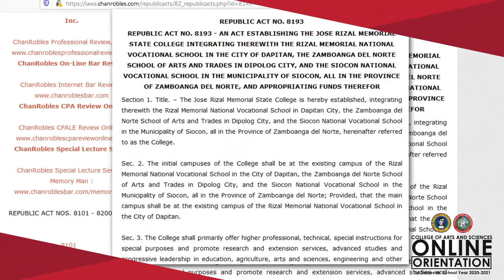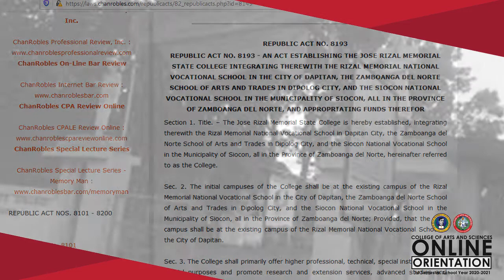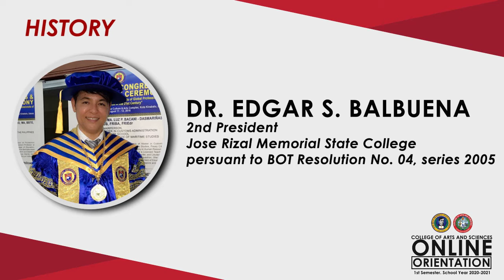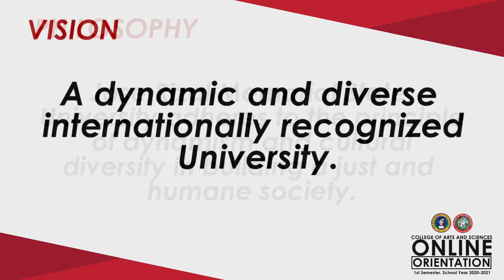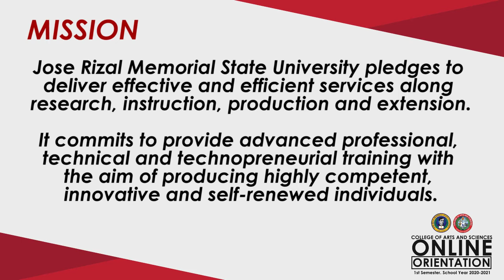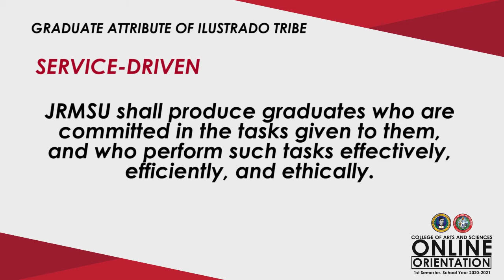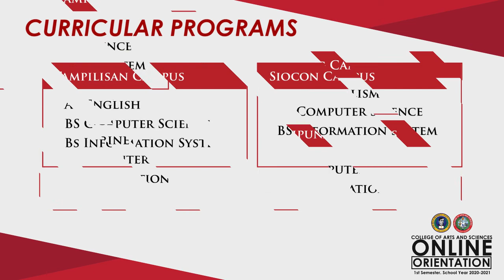History of Jose Rizal Memorial State University